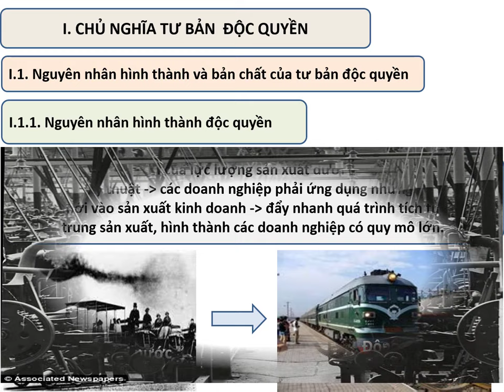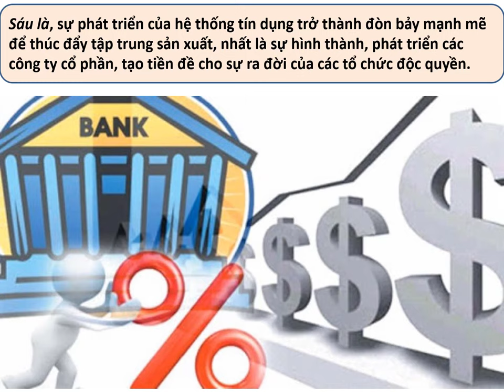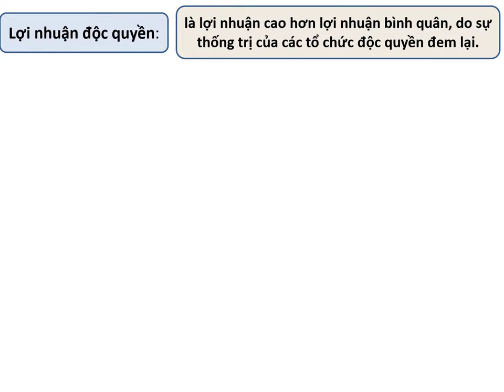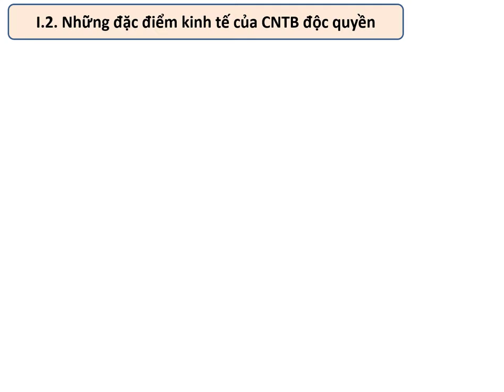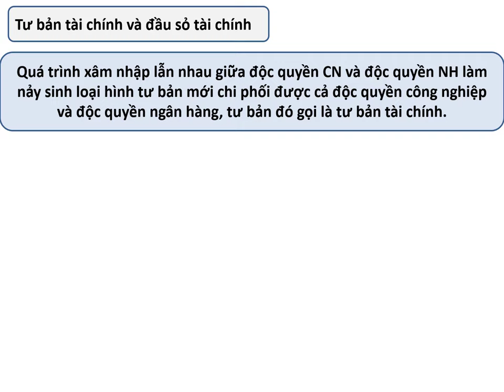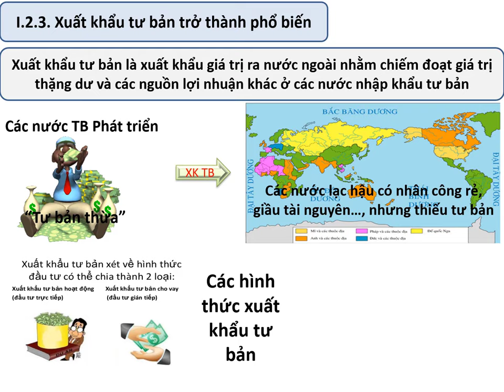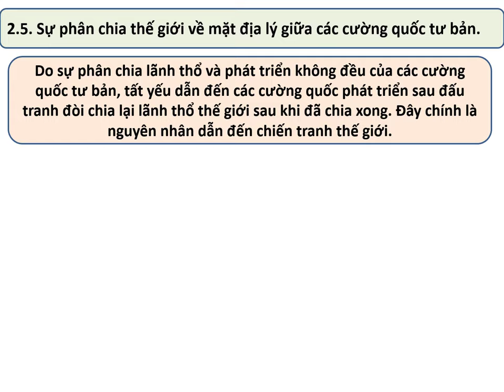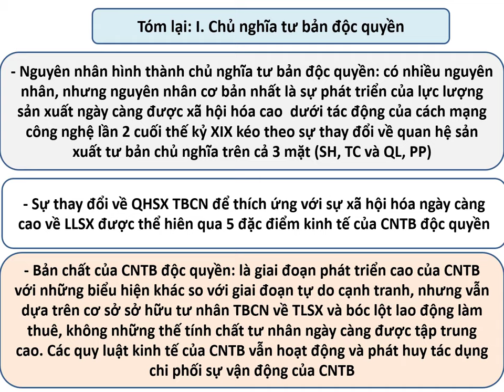KINH TẾ CHÍNH TRỊ MÁC LÊ NIN| Chương 4. Phần 1. Chủ nghĩa tư bản độc quyền | Ths Ngô Văn Thảo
Sách/ Tài liệu tham khảo Kinh tế chính trị

1. Sách - Giáo trình Kinh tế chính trị Mác - Lênin (Dành cho bậc đại học hệ không chuyên lý luận chính trị)

2.  Sách - Hệ Thống Câu Hỏi Trắc Nghiệm Ôn Tập Môn Kinh Tế Chính Trị Mác - LêNin

3. Sách - Hướng Dẫn Ôn Thi Hiệu Quả Môn Kinh Tế Chính Trị Mác - Lê Nin

4. Download Slide Chủ nghĩa tư bản độc quyền

5. Slide sinh viên thuyết trình: Bản chất độc quyền
*Tham gia CHƯƠNG TRÌNH HỘI VIÊN của Kênh Glory education

Ô Tự Động Gấp Gọn Đóng Mở 2 Chiều [ Hàng 10 Nan ]

Khẩu trang KF94 UNI MASK 4 lớp kháng khuẩn chống bụi mịn (Shopee)

Áo Mưa Dáng Dài Có Mũ Trùm Đầu Chất Liệu Nhẹ Nhanh Khô Tiện Dụng Cho Nam Và Nữ Đen (Shopee)

Áo thun nam cổ bẻ Teader, áo polo nam chất liệu vải cá sấu Cotton mềm mịn chuẩn form PL01 (Shopee)